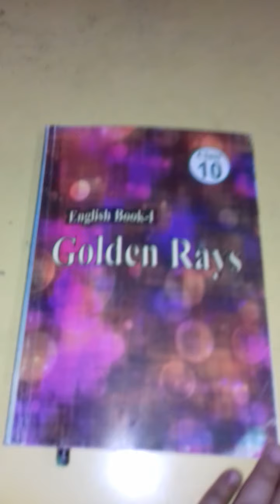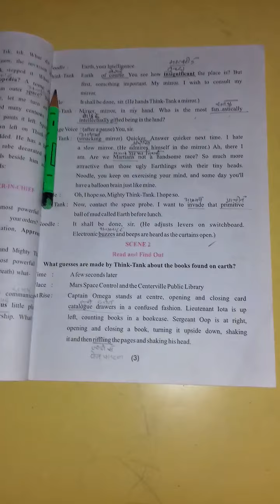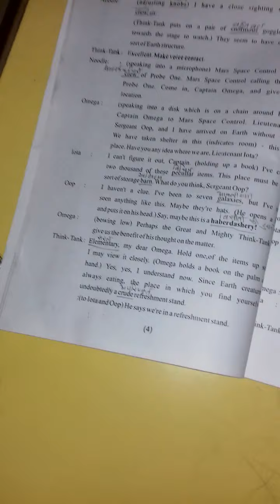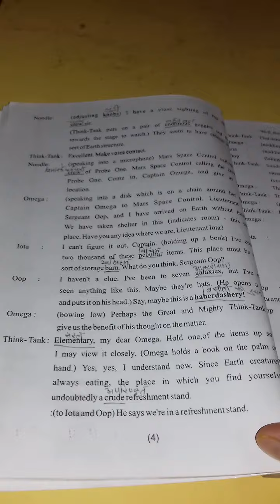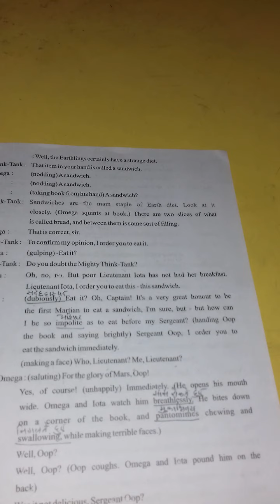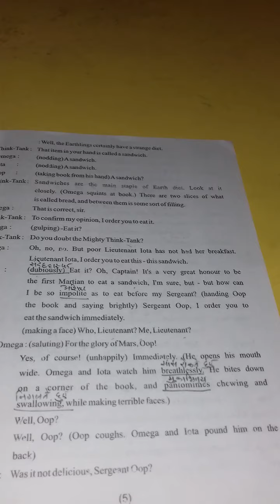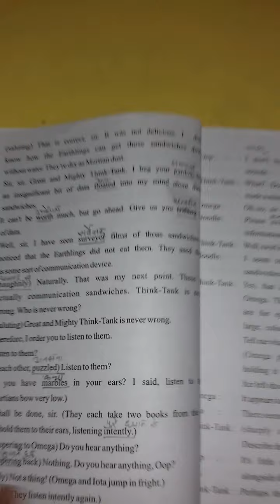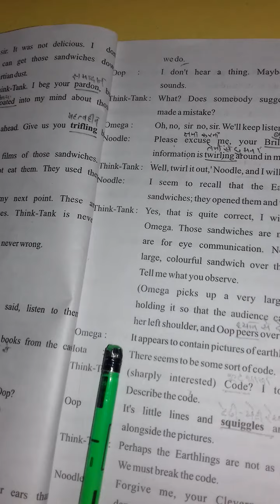CLASS 10 ENGLISH READ CHAPTER 1 THE BOOK SAVED THE EARTH PART 2 GOLDEN RAYS